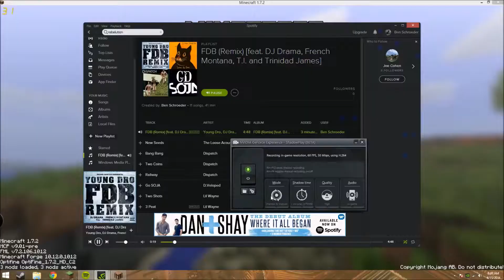Thor montage and time lapse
First video! Thor montage and a time lapse